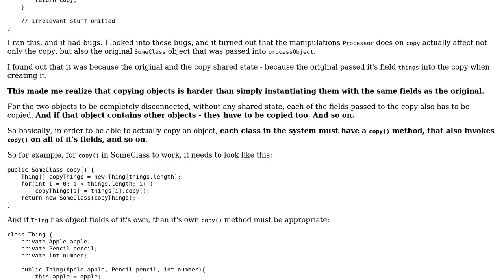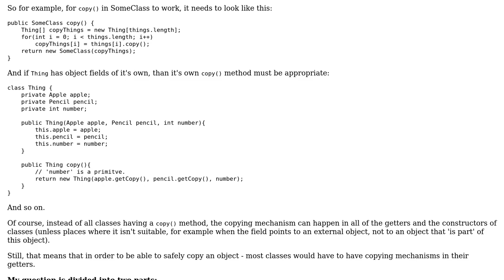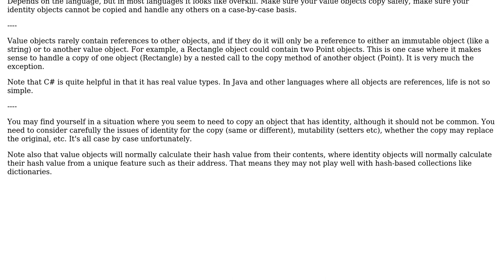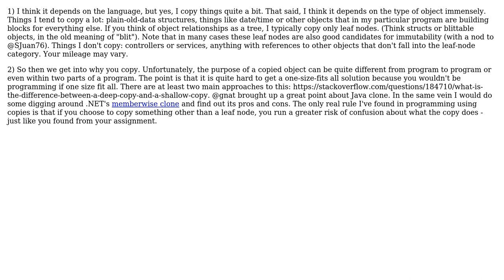Software Engineering: How to safely copy an object? (3 Solutions!!)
Software Engineering: How to safely copy an object?

With thanks & praise to God, and with thanks to the many people who have made this project possible! | Content (except music & images) licensed under CC BY-SA | Music | Images & others | With thanks to user Stephen user J Trana user david.pfx user Aviv Cohn and the Stack Exchange Network Trademarks are property of their respective owners. You are responsible for your own actions.